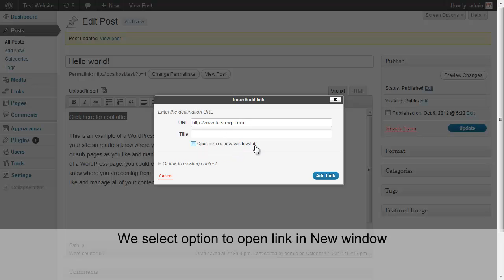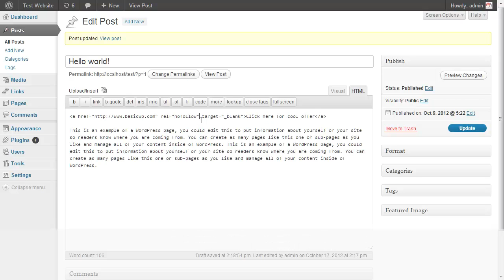Make paid & affiliate links "nofollow" in Wordpress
- Add "nofollow" tag to paid and affiliate outgoing links on your WordPress blog or website by adding (rel="nofollow") to links.